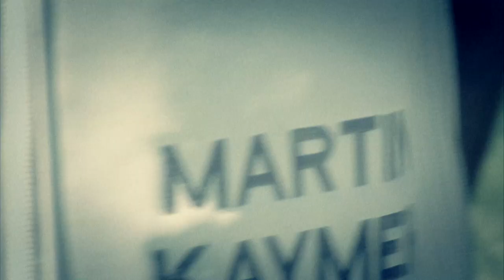Martin Kaymer: Ryder Cup Profile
Martin Kaymer's profile speaks for itself. A double Major winner and enjoying one of his most successful seasons on tour to date, the German will be keen to test his match play prowess in Scotland.

Kaymer holed the putt that retained the Samuel Ryder Trophy for Europe on the last edition of the event in 2012 and he will be hoping similar circumstances repeat themselves this time.

Facebook: Ryder Cup European Team and Ryder Cup Team USA